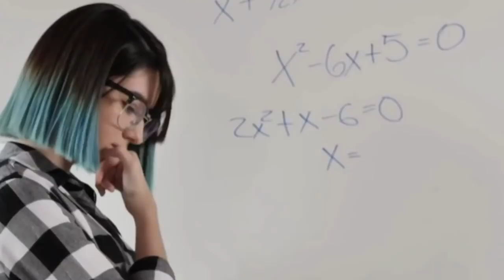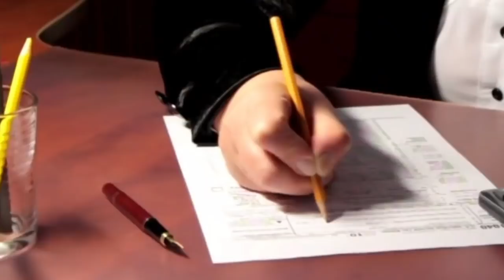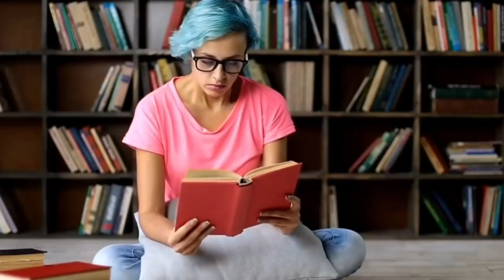ಇದನ್ನು STUDENTS ತಿಳಿದರೆ ಮುಂಜಾನೆ 3 ಗಂಟೆಗೆ ಎದ್ದೇಳುವಿರಿ Most Powerful Study Motivation morning motivati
ಇದನ್ನು STUDENTS ತಿಳಿದರೆ ಮುಂಜಾನೆ 3 ಗಂಟೆಗೆ ಎದ್ದೇಳುವಿರಿ Most Powerful Study Motivation morning motivation video in kannada |